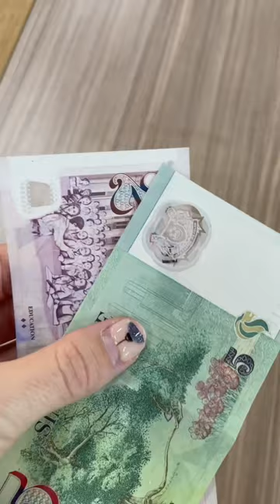How to order food in a Singapore hawker centre.